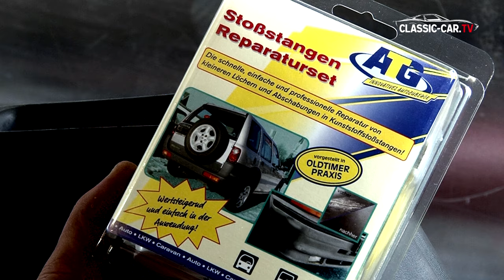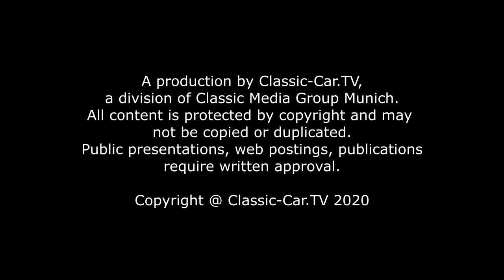Kunststoff Stoßstange Kratzer Reparatur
Die häufigsten Schäden an Kunststoff-Teilen sind leichte Kratzer oder Schrammen, z.B. an der Stoßstange oder dem Außenspiegel. Solche Kratzer lassen sich leicht ausbessern. Als Grundmaterial benötigt man Schleifpapier, Isopropylalkohol, Kunststoff-Spachtel (oder 2K Kunststoff-Kleber) und einen Plastik Primer. Überstehendes Material an der Schadstelle wird mit einer scharfen Klinge beseitigt. Ein beschädigtes Kunststoffteil muss zuerst einmal rund um die beschädigte Stelle abgeschliffen werden, um zu sehen, wie tief der Kratzer ist. Die Stelle wird mit Alkohol oder Spiritus gereinigt und muss anschließend trocken und fettfrei sein.
Ein sehr effektives Set für die Reparatur von Kratzern in Stoßstangen aus Thermoplast ist das Kunststoff-Reparaturset der Firma ATG. Ist ein tieferer Schaden vorhanden, wird mit einer 2 Komponenten Epoxid-Knetmasse die offene Stelle gefüllt. Die Epoxidmasse muss vollständig aushärten. Alternativ kann man anstatt der Epoxid-Knetmasse auch eine sogenannten Kunststoff-Spachtelmasse verwenden. Ist die Epoxid Masse ausgehärtet, wird die Stelle mit Schleifpapier plan geschliffen und die ursprüngliche Form wieder hergestellt. Eventuell muss nochmals etwas Masse aufgetragen werden, um letzte Unebenheiten zu beseitigen. Auch hier wird die Stelle nach dem Aushärten nochmals abgeschliffen. Die Stelle wird nun nochmals mit Alkohol gereinigt. Die fertige Stelle wird nun mit einer Textur und Farbe versehen. In dem Kunststoff-Reparaturset ist eine sogenannte Repair Finish Masse beigelegt. Diese Farbmasse wird mit einem Schwamm auf die reparierte Schadstelle aufgetragen. Bei Schwarzen Stoßstangen ist diese Stelle nun nicht mehr zu erkennen. Es empfiehlt sich, die Farbmasse bei älteren Stoßfängern über den gesamten Stoßfänger aufzutragen.